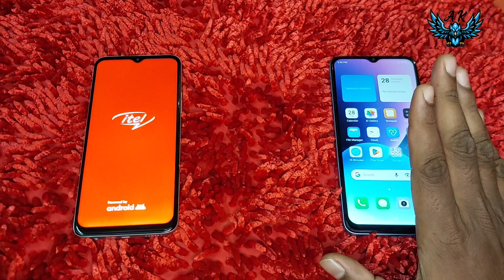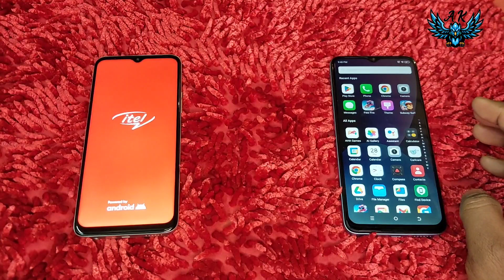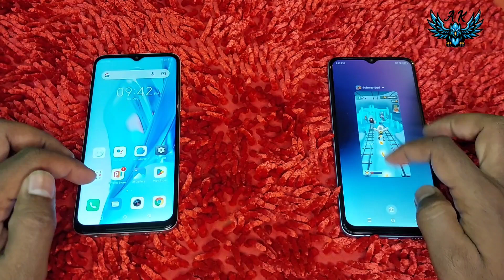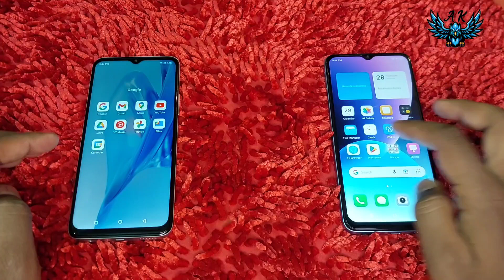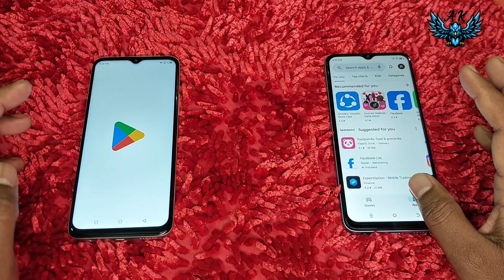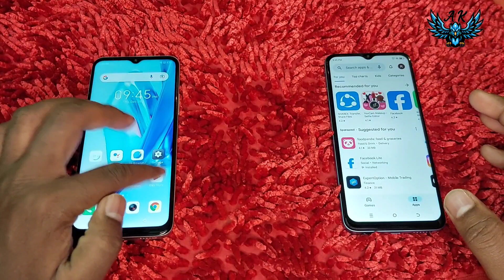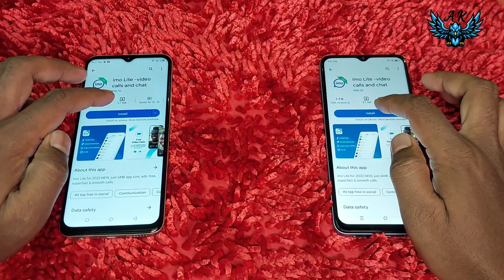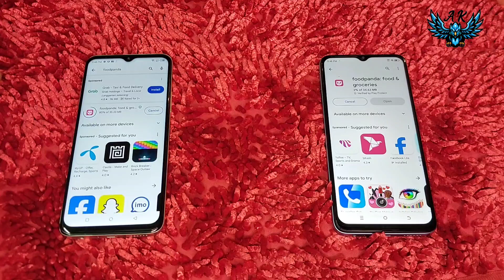itel A70 // vs // itel vision 5plus // দুইটার মধ্যে সেরা কোনটা